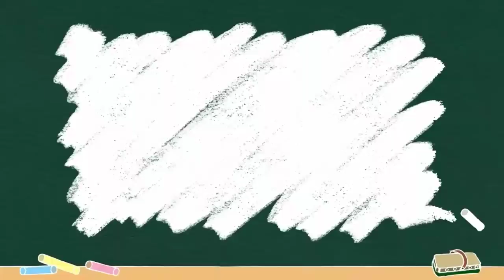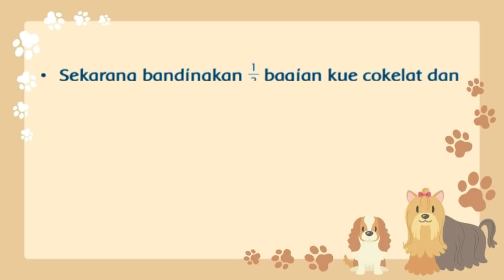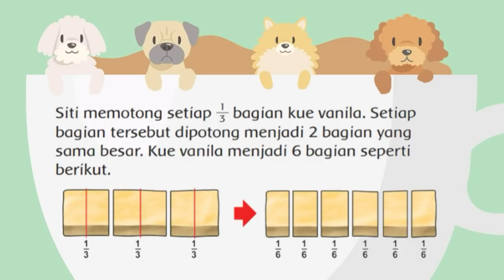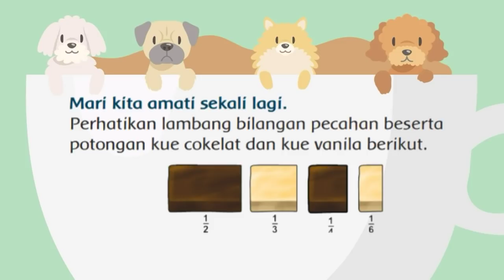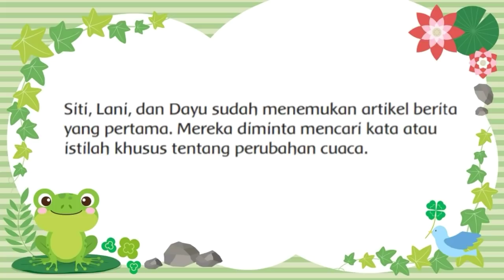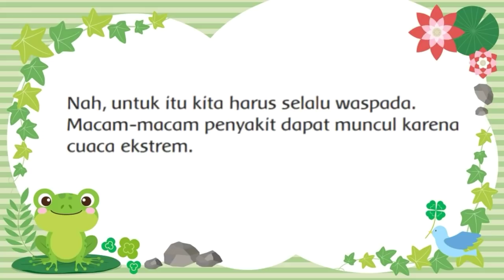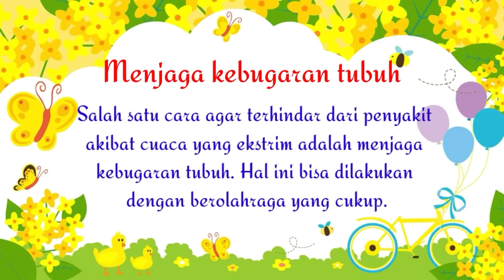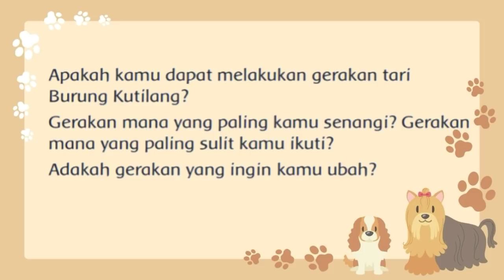MATERI TEMATIK KELAS 3 SD TEMA 5 SUBTEMA 2 PEMBELAJARAN 3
Materi dalam video ini mencakup pelajaran :
1. SBdP  KD 3.3 dan KD 4.3
2. Bahasa Indonesia KD 3.3 dan KD 4.3
3. Matematika KD 3.4 dan KD 4.4